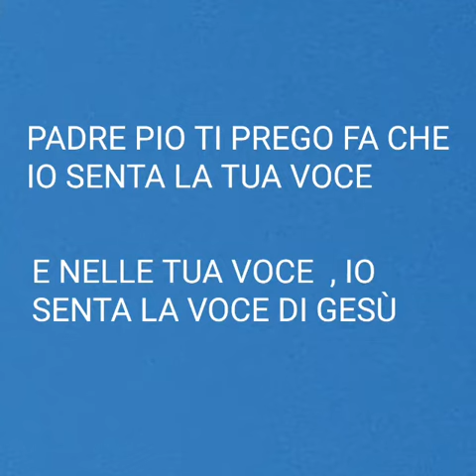Padre Pio ascoltami